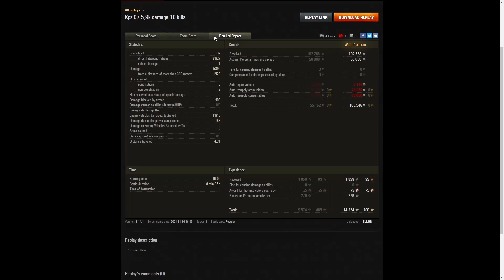Kampfpanzer 07 RH - __ELLHN__ [THRAX]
This replay is from 14 November 2021 on Steppes.
The player was __ELLHN__ [THRAX] in the Kampfpanzer 07 RH.

Video Contents
00:00 Intro
00:08 Battle
08:57 Results